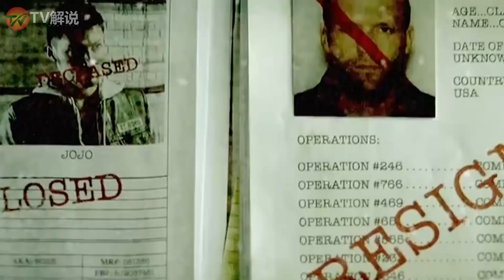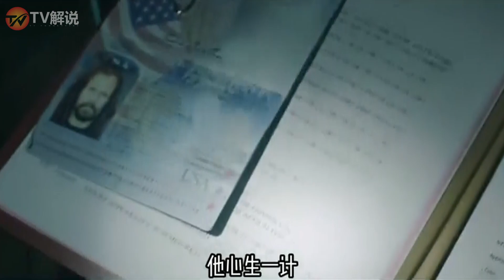动作片：【家园防线】- 瑞此举将自己推上了一条不归路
剧情介绍：布洛克（杰森·斯坦森 Jason Statham 饰）的灰暗过往令他不得不携家带口过起了离群索居隐姓埋名的生活，和从前经历的大风大浪相比，如今和家人待在一起的平静日子显得尤为可贵。然而，现实却不愿轻易放过布洛克，一场意外的冲突让毒枭盖特（詹姆斯·弗兰科 James Franco 饰）在无意之中发现了布洛克的真实身份，布洛克好不容易构筑起的安稳即将毁于一旦。